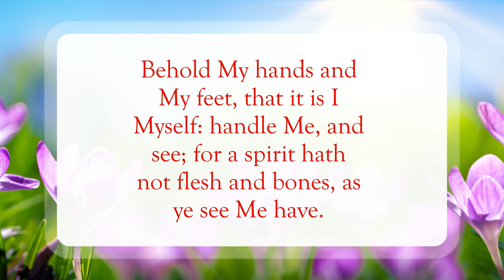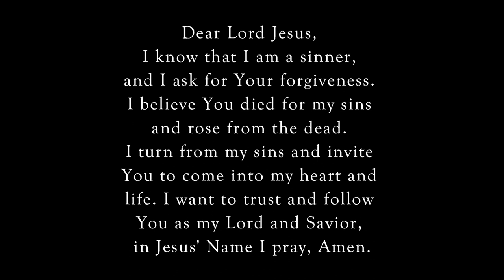Jesus Is In The Midst💞WordofGod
Scripture of the Day! Jesus is in the midst!